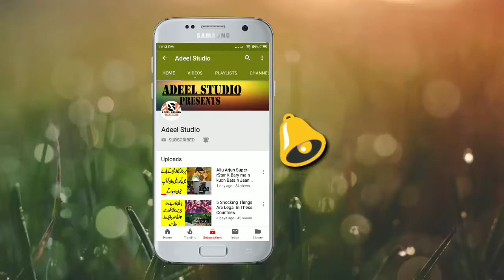MOST DANGEROUS PRISON INMATES IN THE WORLD